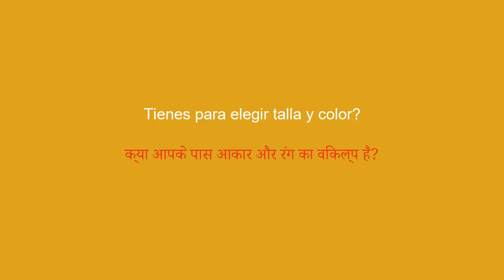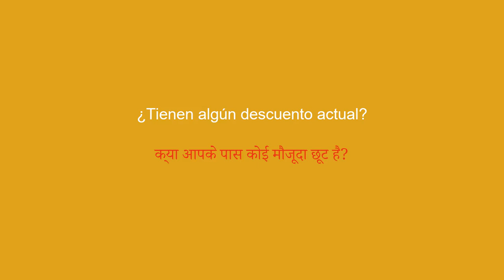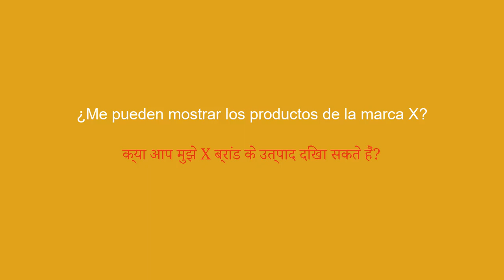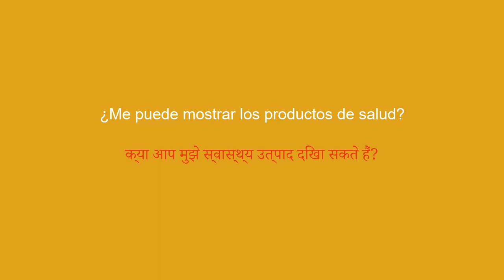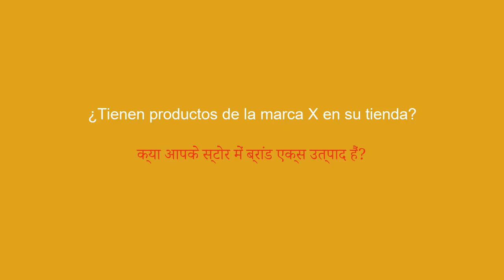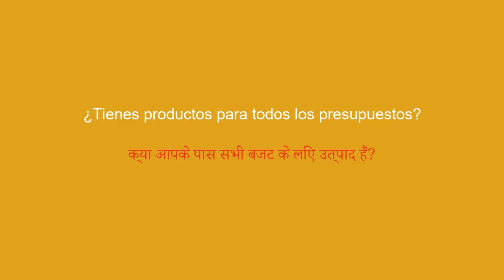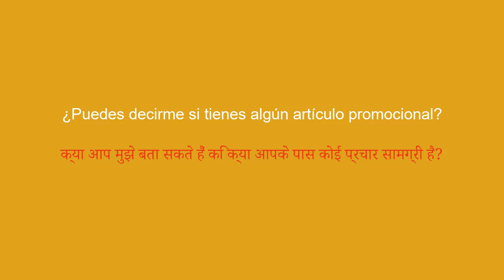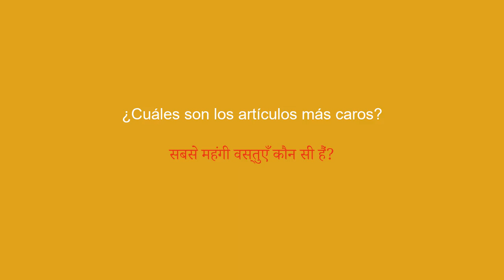50 frases esenciales en hindi para saber en la tienda - 5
Aprenda las 50 frases en hindi imprescindibles para su próxima visita a la tienda. Mejore su comunicación con los empleados y compre con confianza con estas frases clave en hindi. Obtenga consejos prácticos para navegar por la tienda y expresarse de manera efectiva en hindi